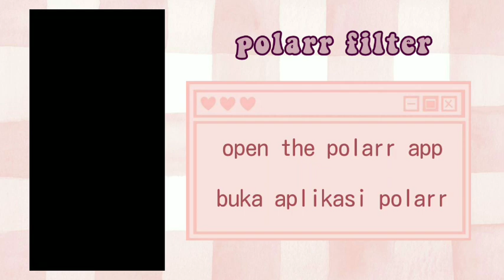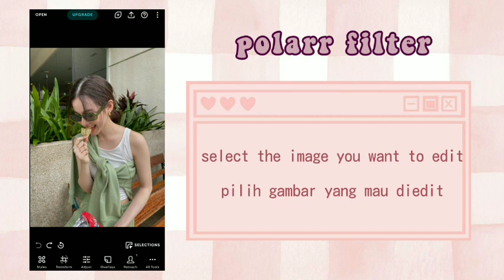☆ how to use polarr app || make aesthetic filter ☆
haiii guyss wellcome my channel

■《pic from pinterest

song

Leave for ideas for the next video in the comments, tysm ♡